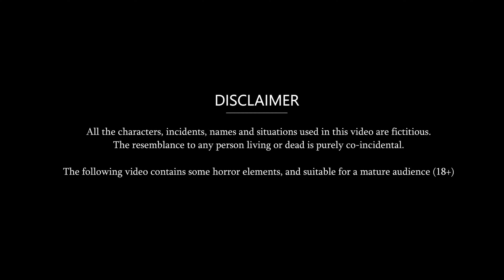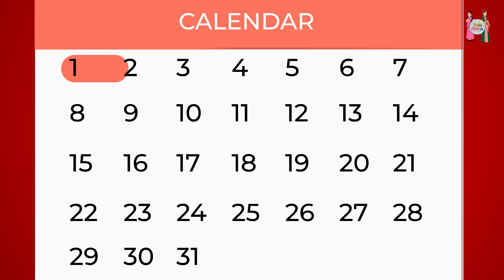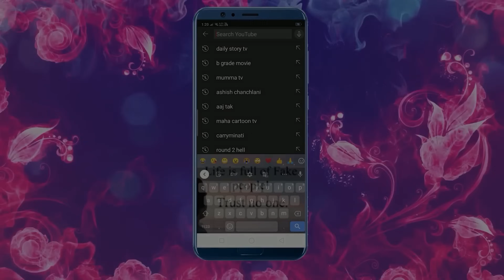गरीब की Model बीवी : Hindi Kahaniya | StoryTime | Hindi Moral Stories | Khani